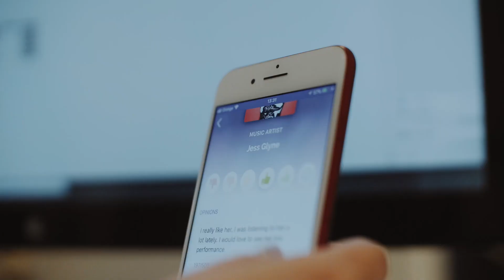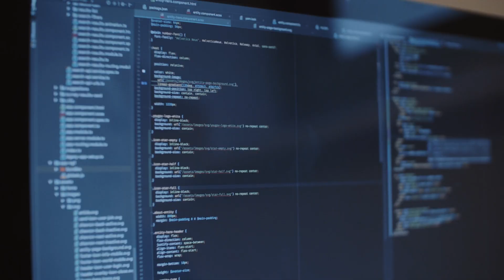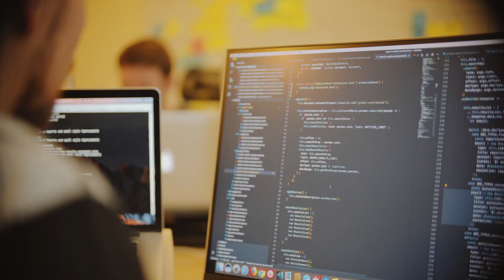YouGov - Careers Within Engineering